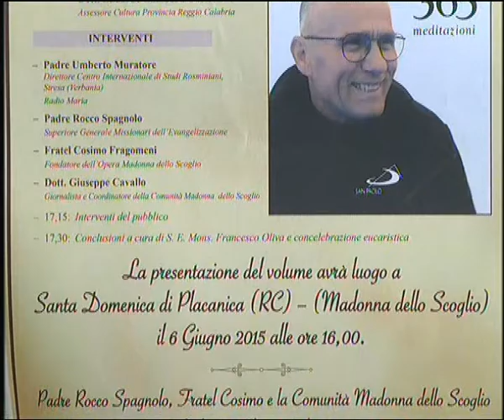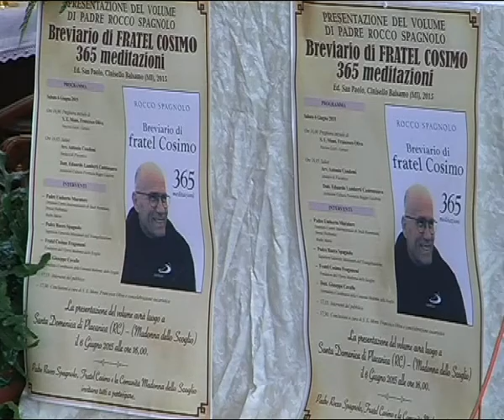06 08 Breviario Fratel Cosimo (telemia) santa domenica di placanica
06 08 Breviario Fratel Cosimo (telemia) santa domenica di placanica